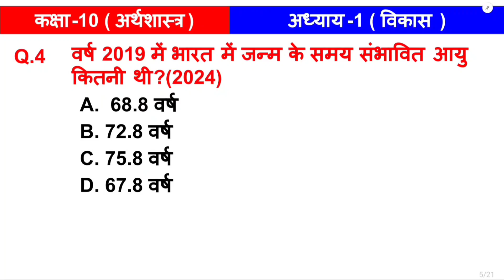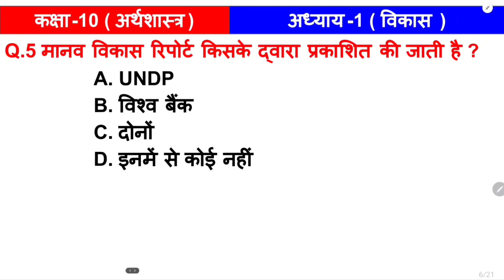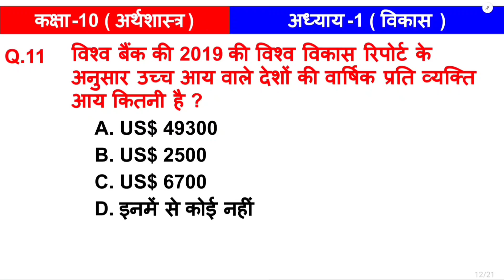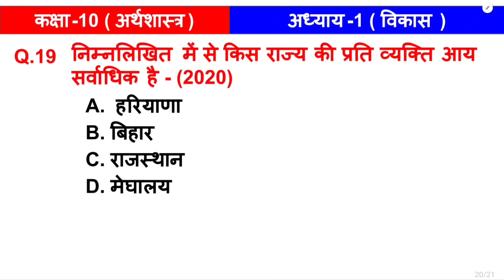UP Board class 10th Economics chapter 1 MCQ Development विकास kaksha 10 Arthshastra vastunishth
यदि आप कक्षा 10 की यूपी बोर्ड की बोर्ड परीक्षा में सामाजिक विज्ञान में 95+ नंबर लाना चाहते हैं तो इस व्हाट्सएप चैनल को ज्वाइन करें
विकास MCQs | कक्षा 10 अर्थशास्त्र अध्याय 1 MCQ | Class 10 economics mcq
Class 10 अर्थशास्त्र Chapter 1 विकास Class 10 mcqs NCERT Cbse
UP Board class 10th Arthshastra chapter 1 MCQ
kaksha 10 Arthshastra chapter 1 vastunishth prashn
class 10 Arthshastra bahuviklpiy prashn 1
Vikas class 10th economics | Development class 10th mcq | विकास
NCERT Class 10 Economics MCQs Chapter 1 विकास
अर्थशास्त्र चैप्टर 1 | Economics chapter 1 class 10 | economics class 10th vvi
Development One Shot Class 10 in 15 Minutes Economics विकास
MCQs for Class 10 Social Science Economics Chapter 1 Development
Class 10 Economics MCQs Development Chapter 1
class 10 sst most important mcq hindi medium 2024
class 10 sst most important mcq hindi medium 2025
Kaksha 10 sst most important mcq hindi medium 2025
Kaksha 10 Samajik Vigyan most important MCQ in Hindi 2025